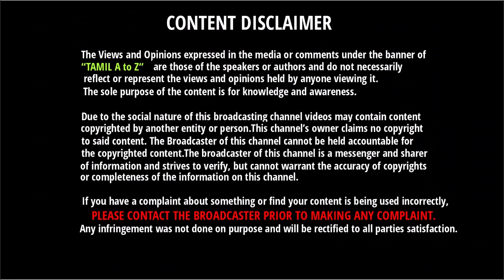காத்திருக்கு முரட்டு சாதனை - முதல் போட்டியில் தோனியை காலி பண்ணப்போகும் பண்ட்